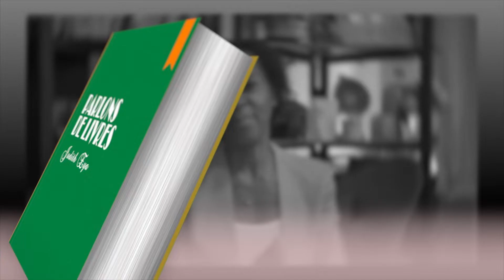Parlons de Livres: L'intégrale avec Clara BOTTERO "Le Caméléon parmi les naïfs"